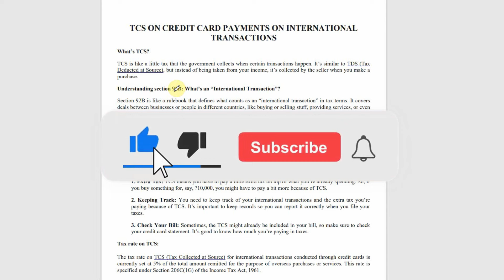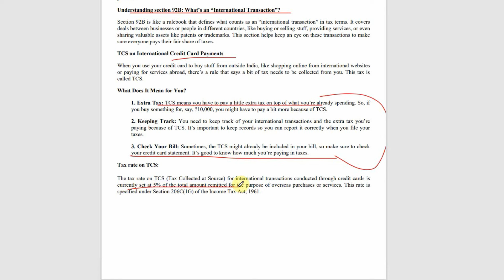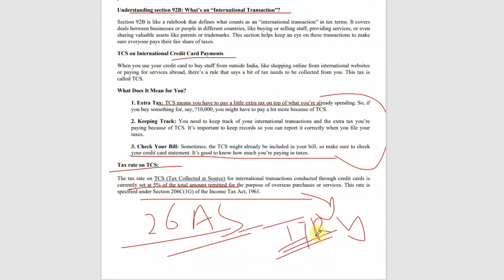TCS On Credit Card Payments On International Transactions under income | TCS on Credit card payment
Topics timing